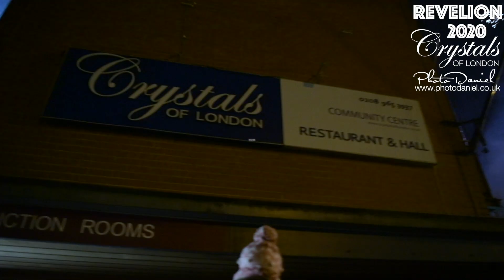Revelion 2020 Cu Ionut Dolanescu la Londra - Restaurant Crystals of London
Revelion 2020 Cu Ionut Dolanescu la Londra, Doinita si Ionut Dolanescu la Crystals of London de Revelion 2020.

Crystals of London is an excellent off-site venue in west London, which will be appreciated for its easy access, locality and exceedingly high standards with ultra-modern facilities and yet within minutes from Park Royal tube on the Piccadilly line and Hanger Lane on the Central line.